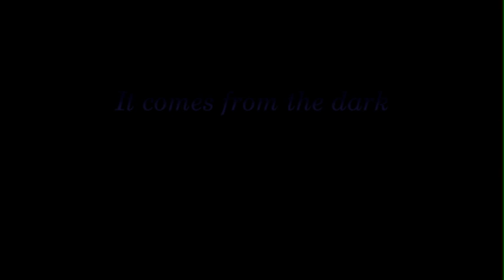Logans birthday splash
Happy Birthday little bro! Hope you like it its not much (didn't model the shark, sorry bro didn't have time, but i did rig it, and skin weight it and animate it and did the lighting and set , camera angles and rendered it out!

love Erica